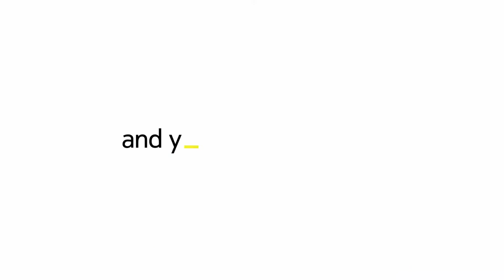Worst & Flop Smartphone In 2018 || Don't Buy This Smartphone? पैसा बर्बाद Smartphone (In Hindi)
Worst & Flop Smartphone In 2018 || Don't Buy This Smartphone ? (In Hindi)
2018 flop smartphone
Worst smartphone in this years
nokia 3.1 plus don't buys
nokia 8110 matrix flop smartphone
Flop smartphone in 2018
real me 2 don'r buy
mi a2 also not buy
iphone10r, iphone 10s, iphone10s max production cut
2019 new smartphone
best smartphone in 2018
world flop smartphone
budget smartphone in this year
amazon sale
new year smartphone sale
2019 best smartphone
31st sale in flipkart and amazon
smartphone sale
पैसा बर्बाद Smartphone